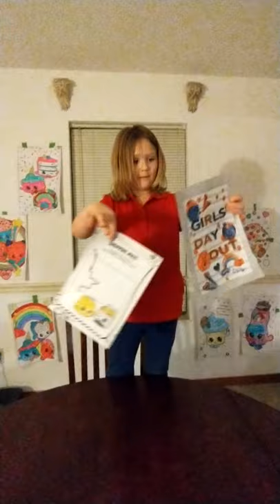Lexibelle's 3 Marker challenge